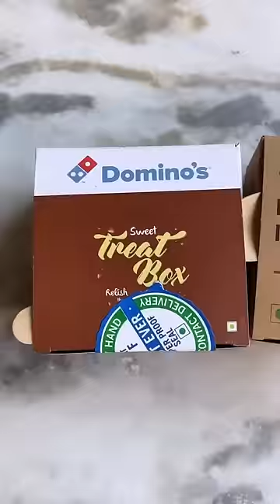Dominos VS Pizza Hut | Choco Lava Cake Battle